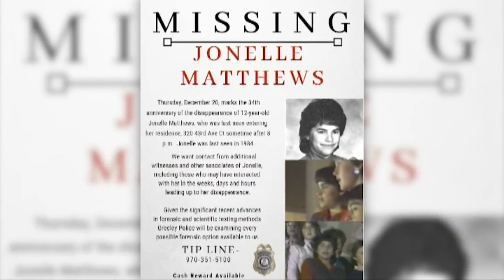Body of Colorado girl missing since 1984 found